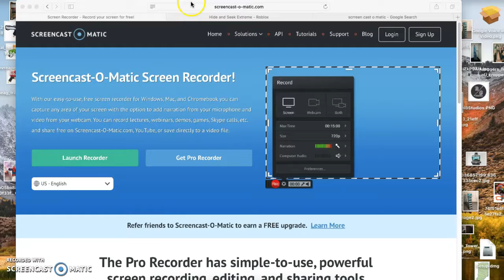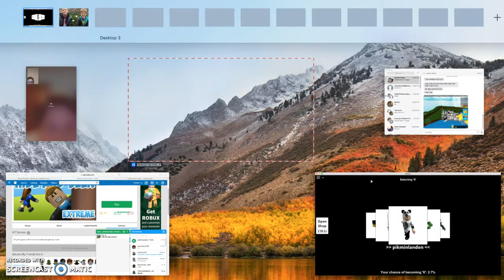HIDE N SEEK